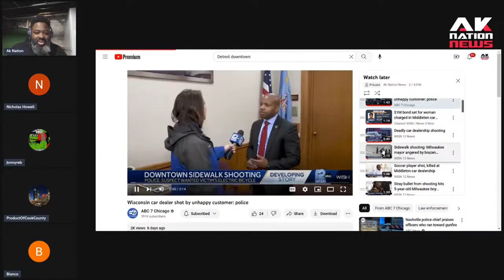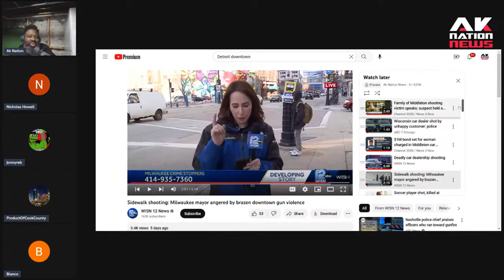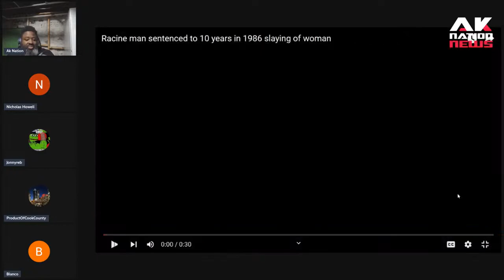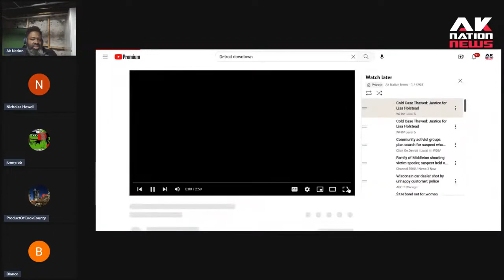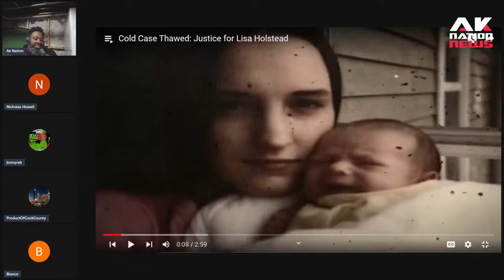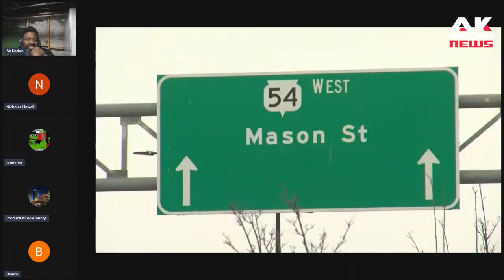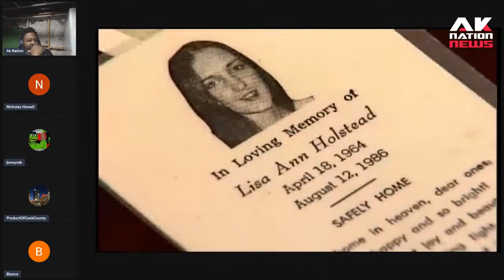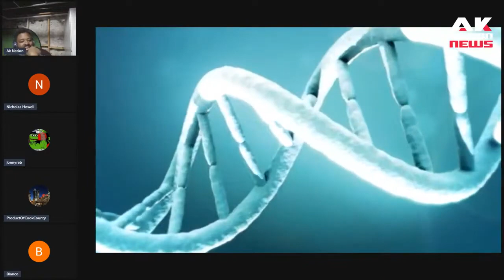A Sun Man mayor goes off on brazen broad daylight crime committed by young black men.